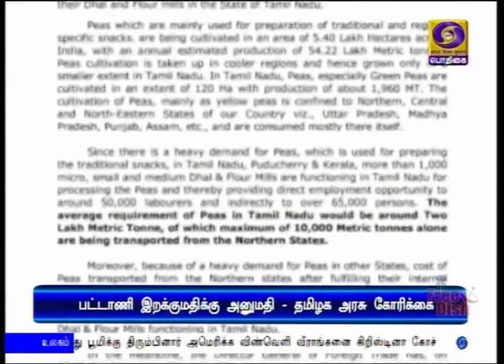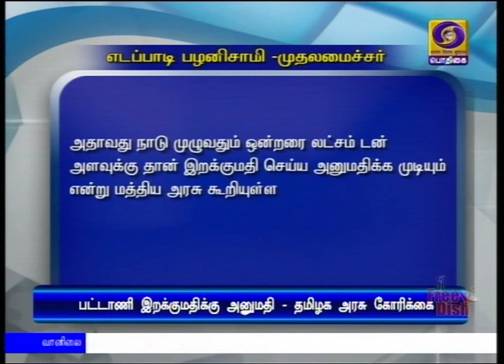மத்திய அரசுக்கு முதலமைச்சர் கடிதம்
பருப்பு தட்டுப்பாட்டைப் போக்க வெளிநாடுகளிலிருந்து தூத்துக்குடி துறைமுகம் வழியாக இறக்குமதி செய்ய அனுமதிக்க வேண்டும் - மத்திய அரசுக்கு முதலமைச்சர் எடப்பாடி பழனிசாமி கோரிக்கை